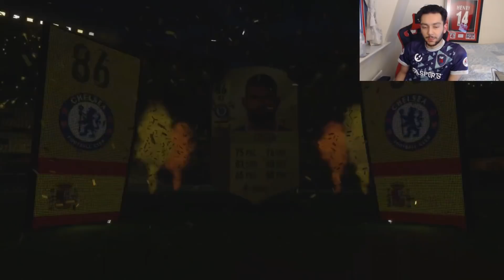6TH IN THE WORLD 40/40 FUT CHAMPIONS 2x ULTIMATE PACKS!